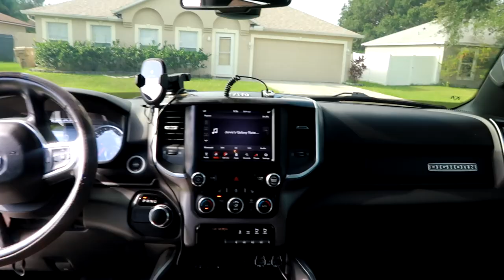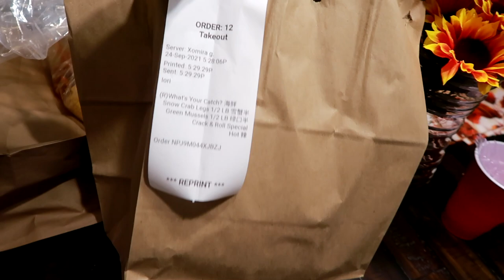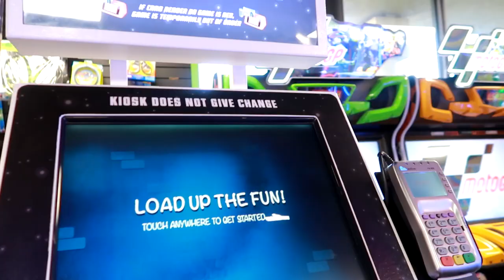FLORIDA VLOG | 5 BEDROOM HOUSE TOUR | SWIMMING AT A FANCY HOTEL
Hey guys in today's Florida vlog we tour a huge 5 bedroom house while working with babe. My sister came to town so we hang out with them at their fancy hotel. We took the kids swimming and had so much fun just hanging out.

Canon G7x mark ii
             OR
Canon M50